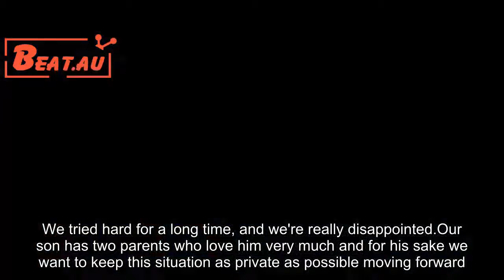Chris Pratt and Anna Faris announce they are separating after 8 years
One of the showbiz world's fave couples have announced they are going their separate ways after 8 years of marriage and we just can't deal. See: Celebrity mums and daughters that are SO alike  Anna Faris and Chris Pratt appeared to have the ideal relationship. Pictured recently on multiple red carpets for the many premieres of Pratt's latest Guardians of the Galaxy installation, the pair seemed to be happier than ever. When Chris was given a Hollywood star on the Walk Of Fame his wife and super cute little boy, Jack, were present looking very proud. Read: Is this the most influential baby in showbiz?  "Anna and I are sad to announce we are legally separating. We tried hard for a long time, and we're really disappointed.Our son has two parents who love him very much and for his sake we want to keep this situation as private as possible moving forward. We still have love for each other, will always cherish our time together and continue to have the deepest respect for one another.